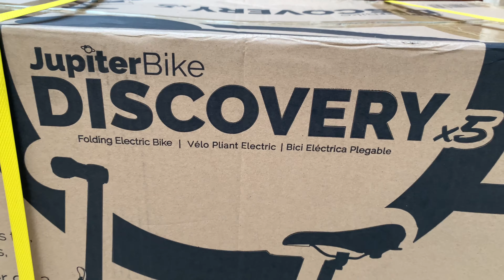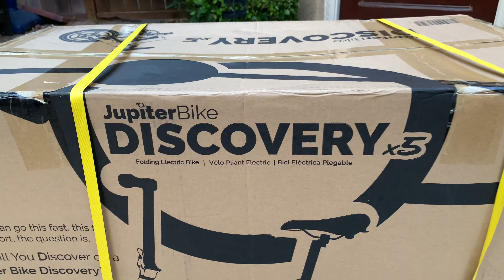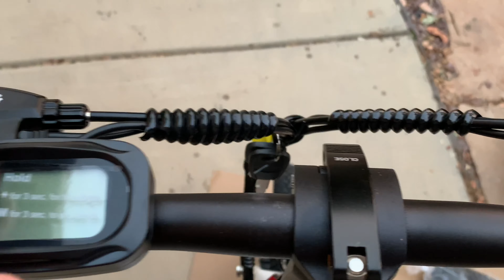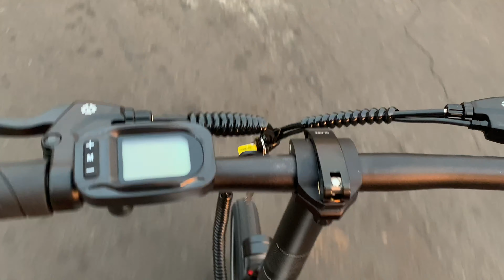Jupiter Discovery X5 Electric foldable Bike with Pedal Assist Unboxing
Features:
Ultra-Light Magnesium Alloy Frame
Rear Shock Suspension
Twist Throttle and Pedal Assist Option
Bright LCD Display

Specifications
Max Speed: 16 mph / 22 mph
Distance per charge: 30 miles max
Motor: 350 Watt Hub Motor
Battery: 36V, 5.2Ah Lithium-Ion
Full Charge Time: 4 hours
Brakes: Front and Rear Disc
Wheels: 16" Inflatable (40-60 psi)
Seat Height: 32" - 38" Adjustable
Folded (L x W x H): 30" x 15" x 21"
Unfolded (L x W x H): 52" x 21" x 34"
Product Weight: 40 lbs
Weight Limit: 265 Lbs.
Wheel Base: 37" (front to rear axle)

Jupiter Discovery X5 Folding Electric Bike with Pedal Assist Unboxing